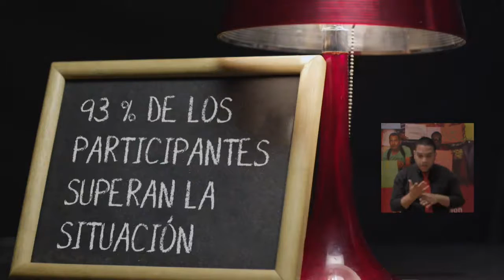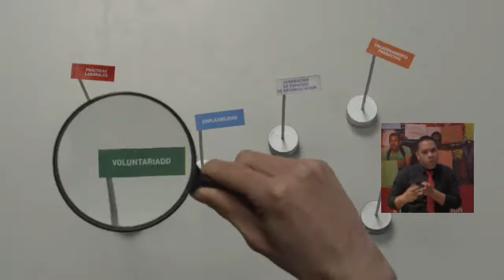Rendicion de Cuentas Agencia Colombiana para la Reintegración 2016 - Parte 1